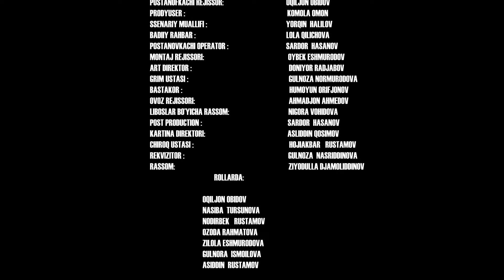Qayniotasini ijaraga haydab yuborgan kelin#rek